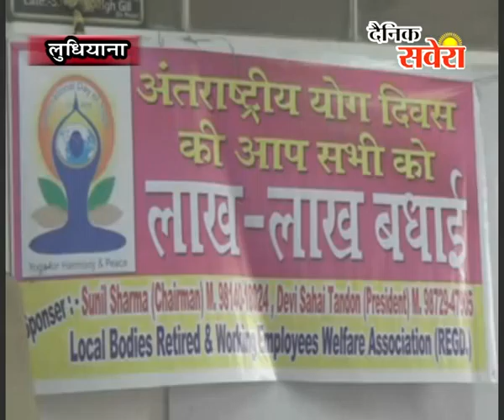अंतराष्ट्रीय योग दिवस के उपलक्ष्य पर योगासन